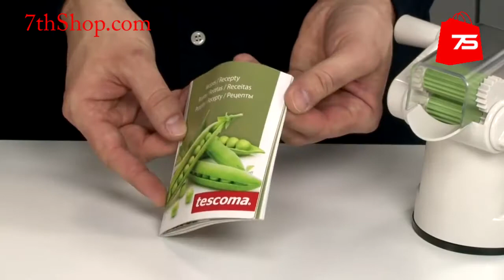7thShop Quick Peas Opener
This 3 in 1 Quick Peas Opener, French Beans & Hot Chilly Cutter is very useful for kitchen small appliances this product made in ABS plastic body it is very easy to use French beans cutting is especially useful to make soup at home or hotel. Specially Design To Open Peas By Using Back Side Of The Opener & Keep Peas Joint Top Side To Open Peas